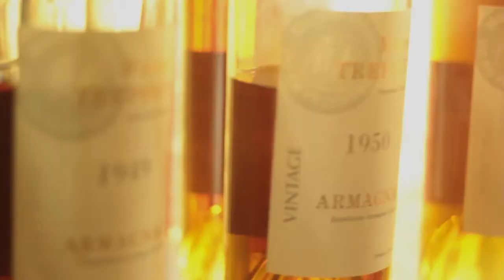Château d'Artigny - Antony Bertin chef Barman Cocktail Martini Punch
Château-hôtel à Montbazon en Touraine - Hôtel de Charme
Édifié par le célèbre parfumeur Coty, le château d’Artigny domine la vallée de l’Indre. Cet élégant hôtel restaurant est situé à 15 km de Tours au cœur d’un parc de 25 hectares. Château d’Artigny
Vidéo réalisée Silverprod